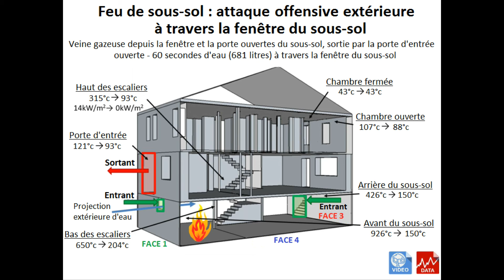Expérience 4 - Feu de sous sol : projection d'eau par la fenetre du sous sol (644C)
Considération tactique n°4 liée aux attaques offensives intérieures et extérieures
Vidéo traduite des cours en ligne :
Avec l'aimable autorisation de Steve Kerber (UL). 2016